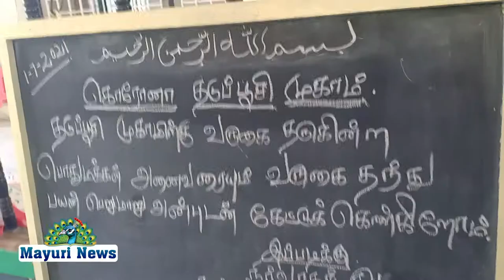கல்லிடையில் கொரனோ தடுப்பூசி விழிப்புணர்வு முகாம்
நெல்லை மாவட்டம் கல்லிடைக்குறிச்சி சிறப்பு நிலை பேரூராட்சி மற்றும் அரசு ஆரம்ப சுகாதார நிலையம் இணைந்து கல்லிடை ரஹ்மத் ஜூம்மா பள்ளி வாசல் வளாகத்தில்   வைத்து மாவட்ட ஆட்சியர் விஷ்ணு உத்தரவின்படி. கல்லிடை சிறப்பு நிலை பேரூராட்சி நிர்வாக அதிகாரி சுலைமான் சேட் முன்னிலையில்.கல்லிடை சுகாதார ஆய்வாளர் ரத்ன வேல், கல்லிடைக்குறிச்சி சிறப்பு நிலை பேரூராட்சி சுகாதார ஆய்வாளர் கந்தசாமி, மேற்பார்வையாளர் முருகன்,
, மருத்துவர் கமலபிரியா, மற்றும் அரசு ஆரம்ப சுகாதார நிலைய செவிலியர்கள் கலந்து கொண்டு
கொரோனா தடுப்பூசி விழிப்புணர்வு முகாம் நடத்தினர்.

தமிழகத்தில் கொரோனா இரண்டாம் அலை பரவி வரும் சூழ்நிலையில் தமிழக முதல்வர் கொரோனா தொற்றை கட்டுப்படுத்தும் வகையில் தளர்வுகளுடன் கூடிய  ஊரடங்கு அமலில் உள்ள நிலையில் இன்று கல்லிடைக்குறிச்சி  ரஹ்மத் ஜூம்மா பள்ளி வாசல் வளாகத்தில் வைத்து 18 முதல்   அனைவருக்கும் கோவிஷீல்டு தடுப்பூசி இம்முகாமில் 120க்குமேற்பட்ட நபர்களுக்கு போடப்பட்டுள்ளது.

இதில் கல்லிடைக்குறிச்சி சிறப்பு நிலை பேரூராட்சி சுகாதார பணியாளர்கள் இம்முகாமில் சமூக இடைவேளியுடன் இருக்கைகள் அமைத்து சிறப்பாக ஏற்பாடுகள் செய்திருந்தனர்.
மேலும் கல்லிடை ரஹ்மத் ஜூம்மா பள்ளி வாசல் சார்பில் செயலாளர் சாகுல் உசைன், துணைச்செயலாளர் பீர்முகம்மது, பொருளாளர் அபூபக்கர் சித்திக் ,நிர்வாக கமிட்டி உறுப்பினர் கனிபா, முன்னாள் தலைவர் இப்ராஹிம், பள்ளி இமாம் அப்துல் ரஹ்மான் மற்றும் ரஹ்மத் ரபிக் ஆகியோர் கலந்து கொண்டனர்.